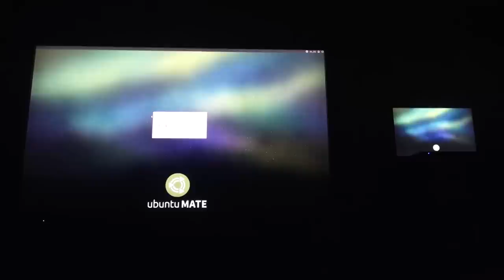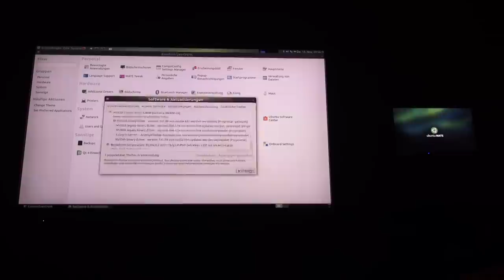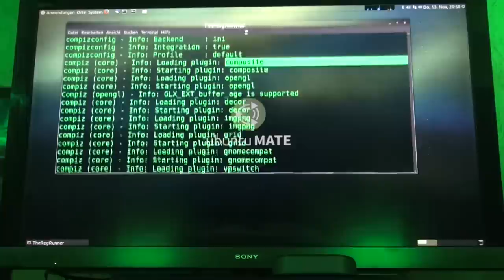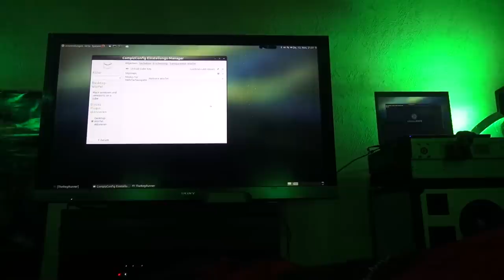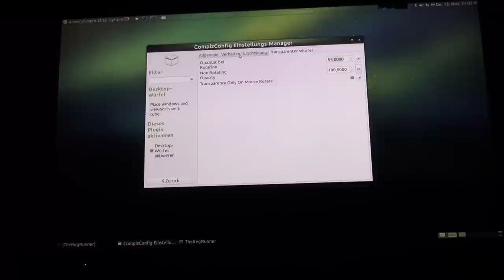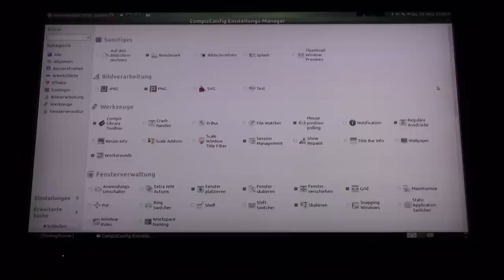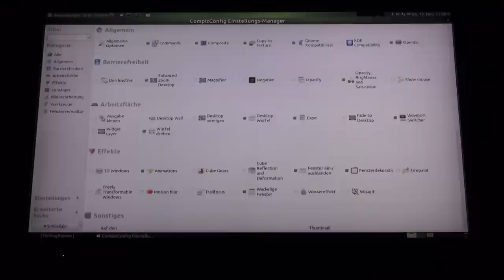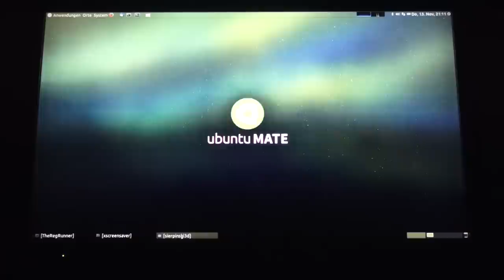Ubuntu 14.10 MATE : 3D Arbeitsfläche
Anleitung : 3-eckiger Cube mit Compiz und Effekten.